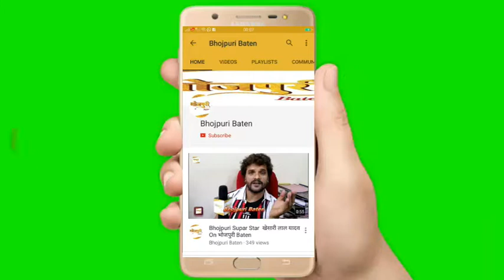Director Dheeraj Thakur Interview Song Shooting On Location Bhojpuri Film "Panch Mehriya"